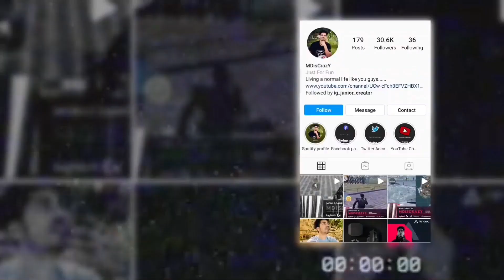TOO MANY SNAKES | BGMI FUNNY HIGHLIGHT | MDiscrazY